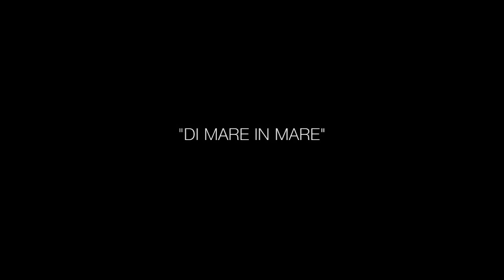Après la classe - Di mare in mare-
Regia- Daniele & Michele Pignatelli
sax- Sandro Sax  Nocco

Après la classe s.r.l.